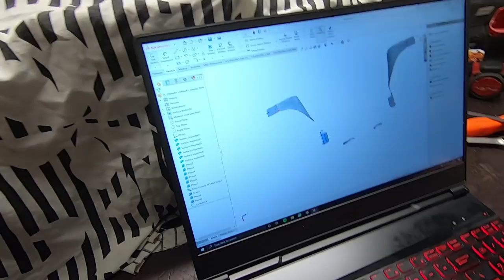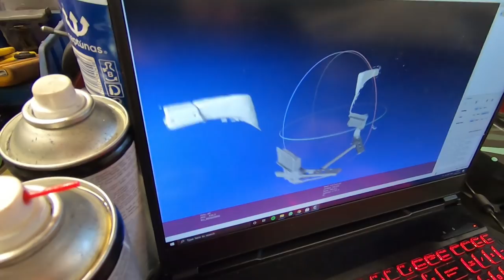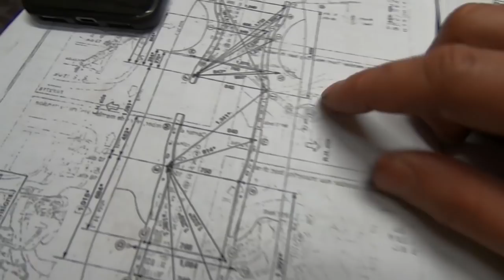2021 PREP 2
Pasiruošimas 2021 sezonui